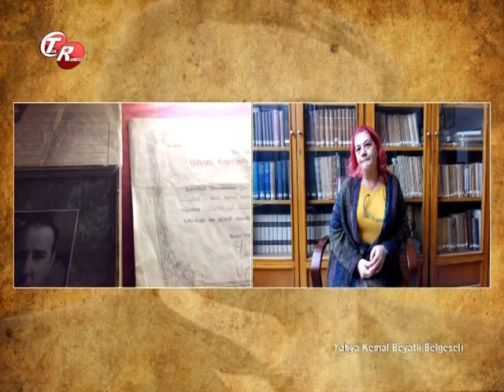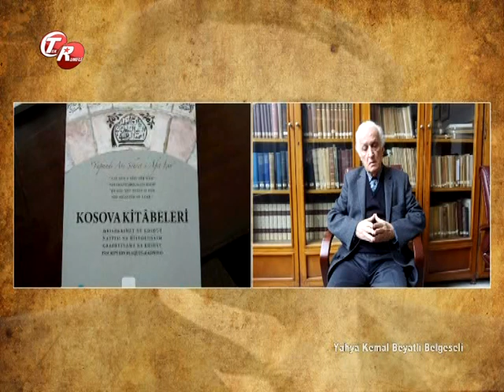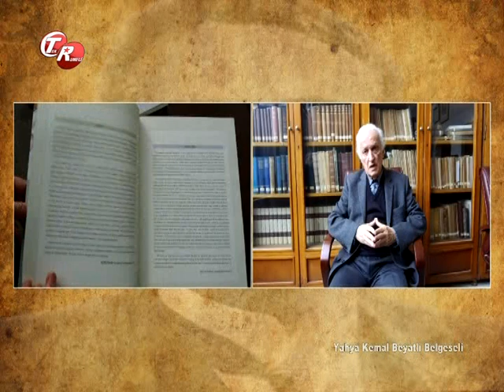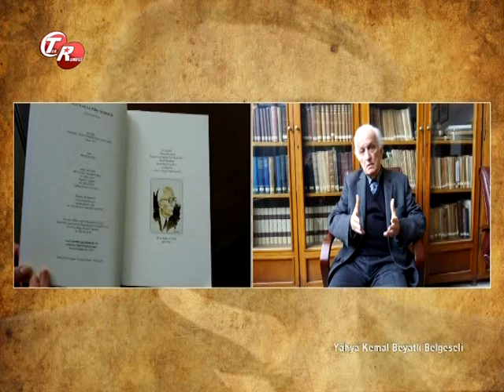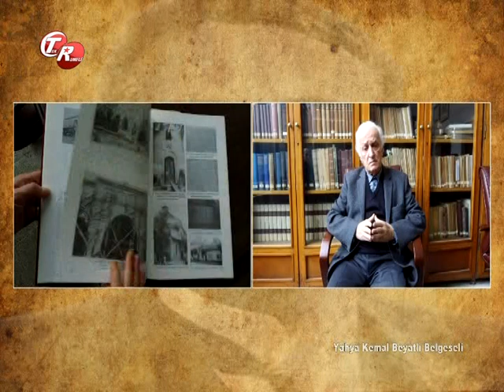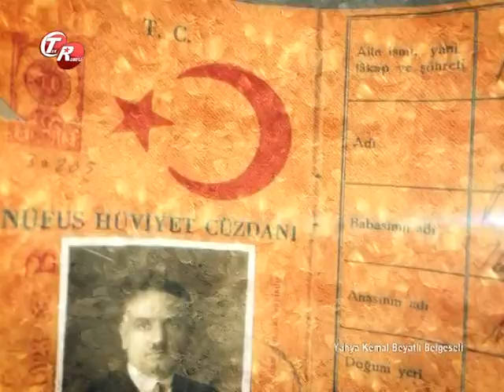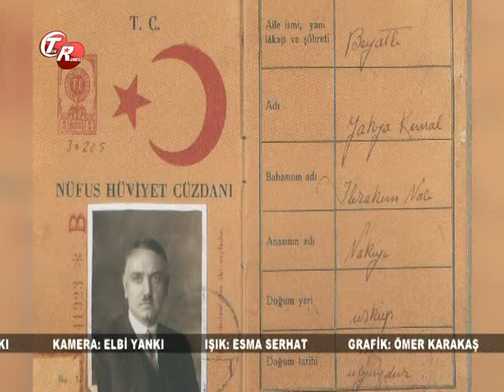Yahya Kemal Beyatlı Belgeseli - 2018